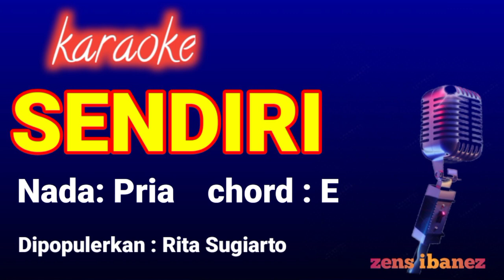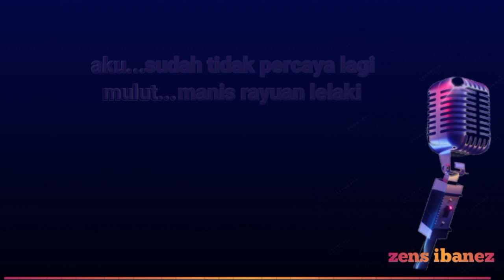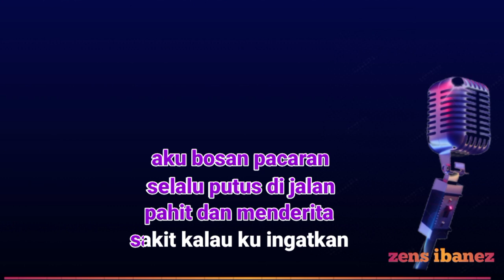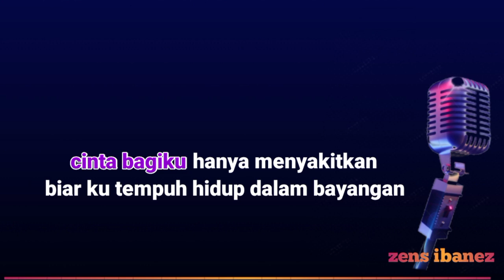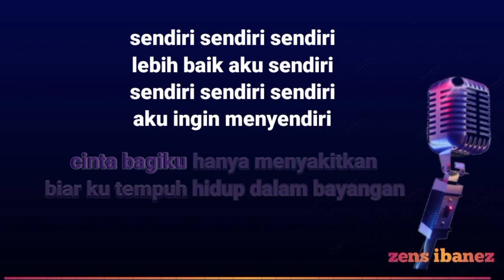SENDIRI - Rita Sugiarto || Karaoke Nada pria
Judul: sendiri
DIpopulerkan: Rita Sugiarto